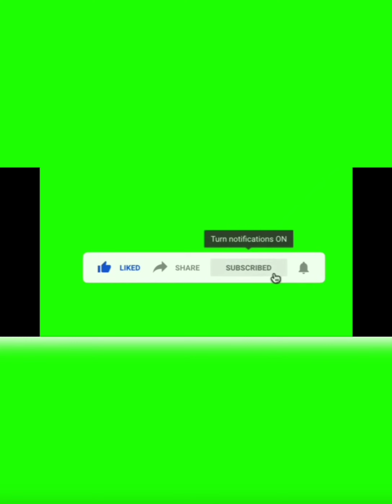Barasa re ae jinisa thare mile